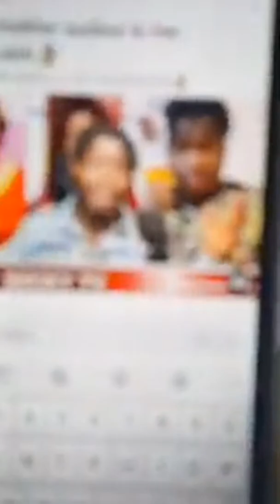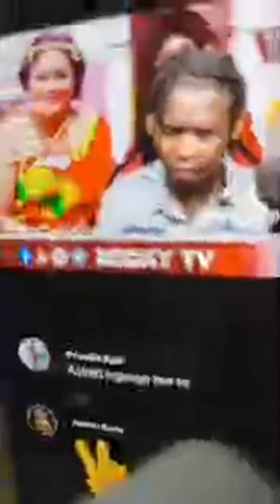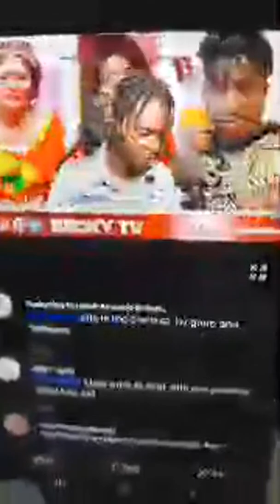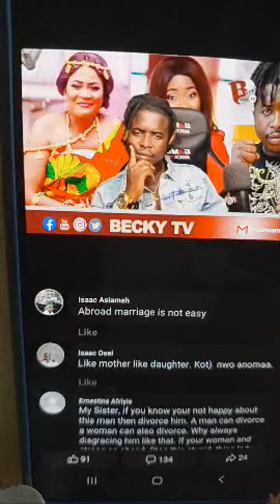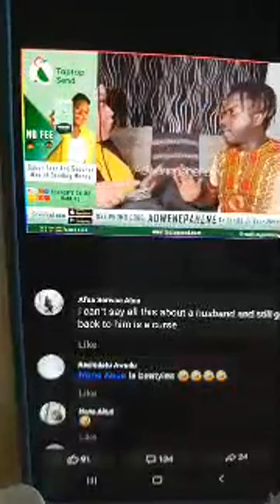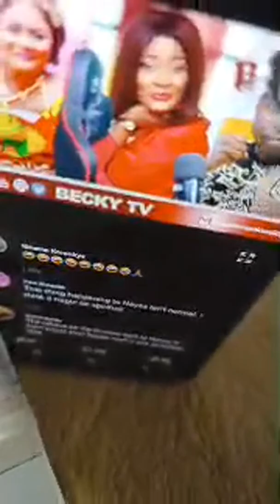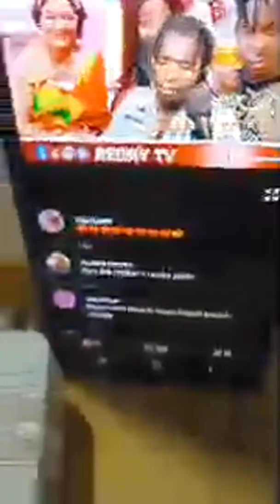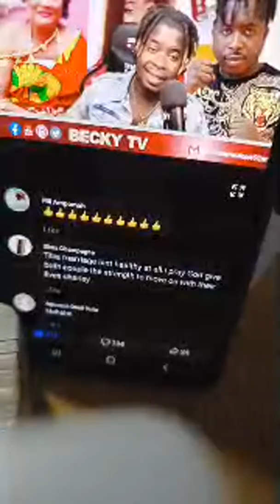🔥 NAYAS & MOTHER ANOTHER AUDIO ĹËÄĶËĐ